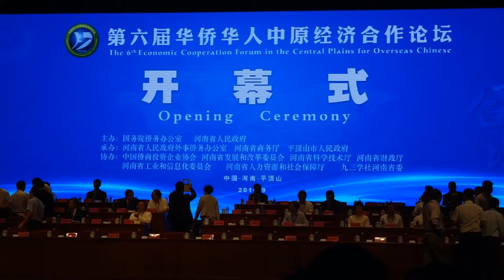국제기구 세계녹색기후기구/IO-WORLD GREEN CLIMATE ASSOCIATION/ IO-WGCA 중국 저탄 소 투자 중심